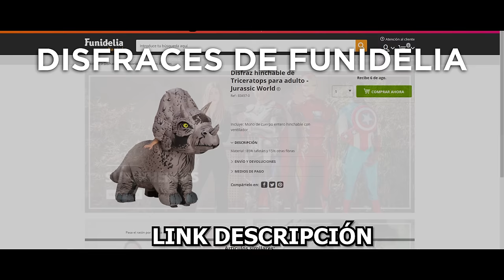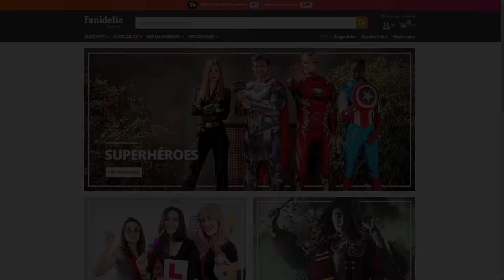ASUSTAMOS a GENTE por la CALLE VESTIDOS de DINOSAURIOS | BROMA ÉPICA | AlecMolon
Hoy AlecMolon nos trae un vídeo épico que no te puedes perder. Bromas en la calle con disfraces de dinosaurios. Asustando a la gente, en supermercados, en sitios públicos.

RRSS de nuestros protagonistas:
-Mario García:

Una producción de 2btube.

Descubre todo sobre Epic Blast, el canal de retos y acción protagonizado por Makiman, PattyDragona, CamiloGames y FixFive, toda una crew salida de NewLevel que se atreve con todo y que están dispuestos a todo para ofrecer los challenges más locos. También tendremos exhibiciones y retos más profesionales de la mano de MarioGarcia y NachoSerrato

En Epic Blast encontrarás los retos más divertidos de la mano de Makiman131, también conocido como Makiman: uno de los youtubers más importantes en habla hispana. Junto a él está Patty Dragona, la youtuber en castellano más importante y de sus dos grandes amigos: FixFive y CamiloGames. Además de los expertos en parkour y stuntman Nacho Serrato, Mario García y Pintos What. Todos ellos forman Epic Blast, un canal producido por 2btube cargado de diversión para todos los públicos de YouTube.